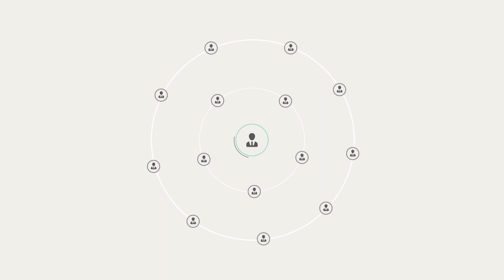Mopa Future Office